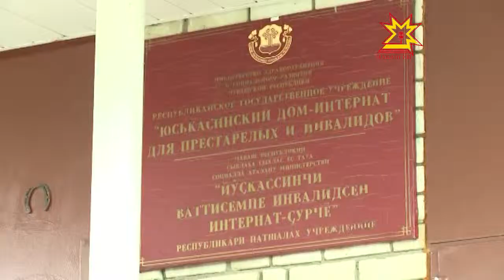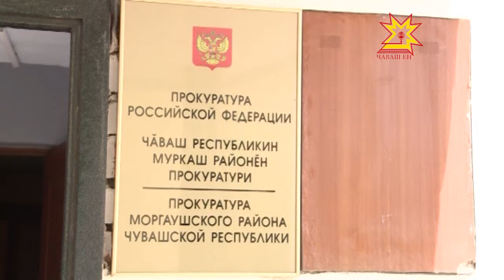Моргаушская прокуратура разрешила спор в интернате для пожилых и инвалидов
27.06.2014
Один из постояльцев пожаловался на деятельность этого учреждения. Для прокуратуры муниципалитета это дело стало довольно нестандартным. Претензии в адрес интерната не поступали никогда, но в этот раз постояльцу здесь стало неудобно проживать.